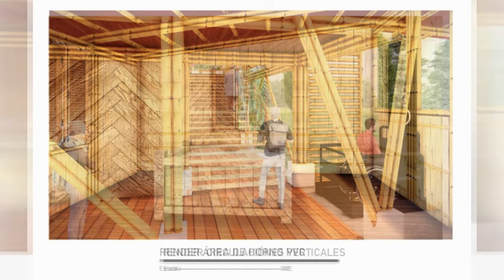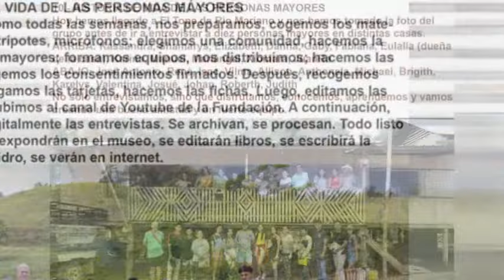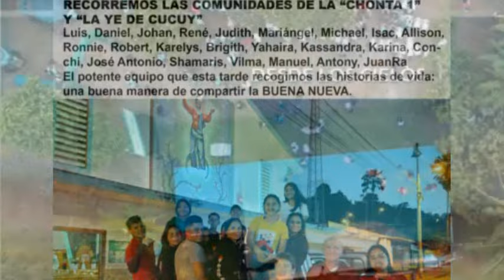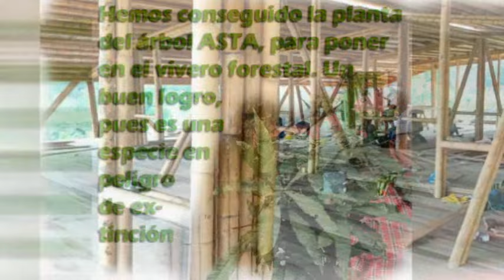267 fotos para enamorarse de las Raíces y los Sueños de San Isidro con la mejor música del mundo